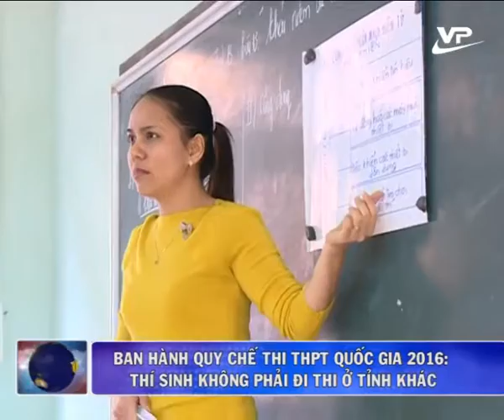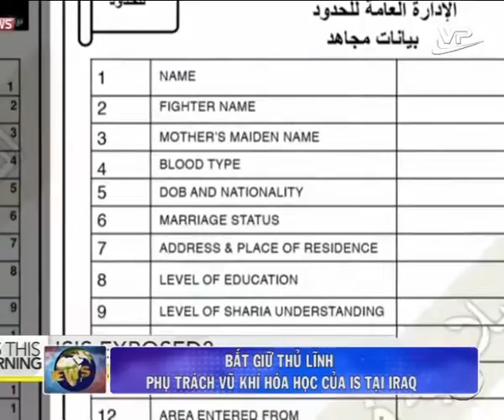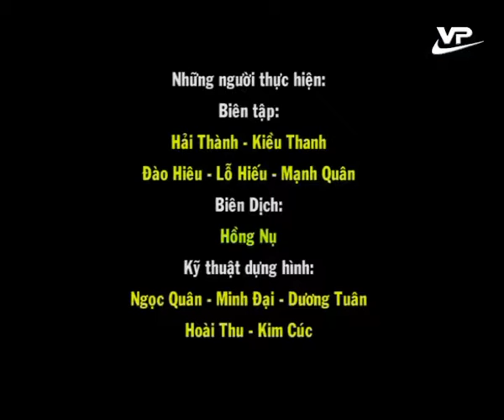Điểm tin trong nước và quốc tế 12.03.2016